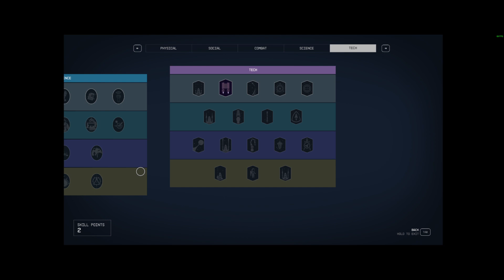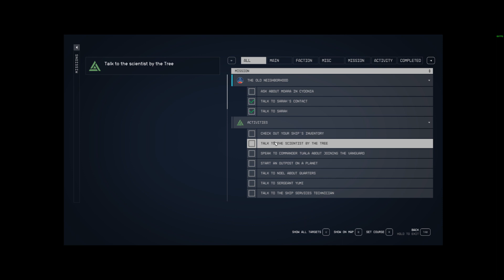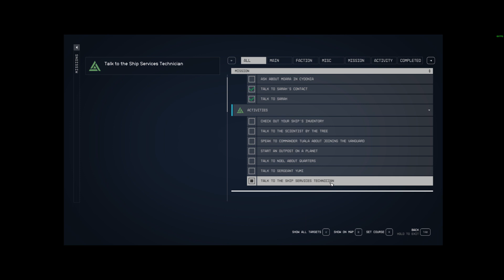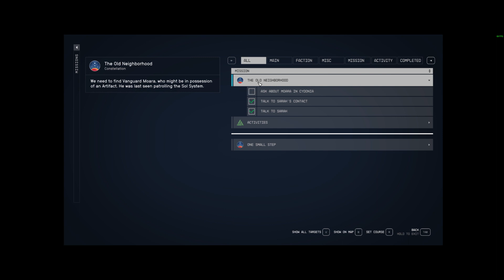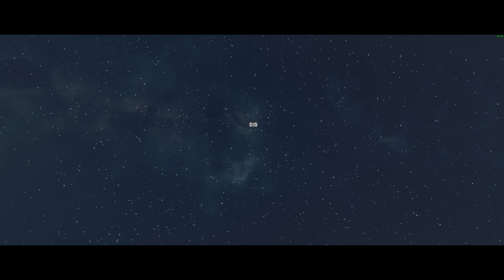Starfield: Welcome To Constellation #3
My Specs/PC

Case  - A700 Aluminum Tempered Glass Edition Full Tower Chassis
Memory - Crucial Ballistix 8GB DDR4-3600
Graphics Card(s) - NVIDIA GeForce RTX 2060
Storage Drives - (C Drive - 1TB) (D Drive - 500GB) (E Drive - 2TB)
Power Supply - Thermaltake Smart BX1 750W Bronze SLI
Cooling System - AMD Wraith Stealth Socket
Monitor(s) - ASUS VZ249HEG1R
Headset - Logitech G935 Wired
Webcam - Webcam HD 1080P, With Microphone, USB Desktop Laptop Camera with 110 Degree Widescreen
Capture Card - Aver Media Live Gamer 4K - GC573